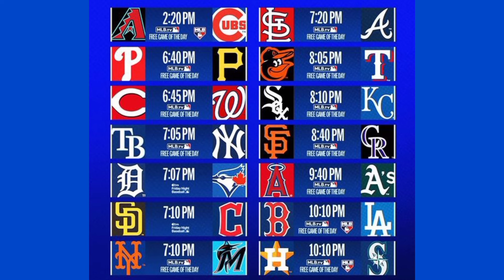ARIZONA 5 - 2 CHICAGO// Resumen del partido Diamondback le gana a Cachorros resultados MLB hoy